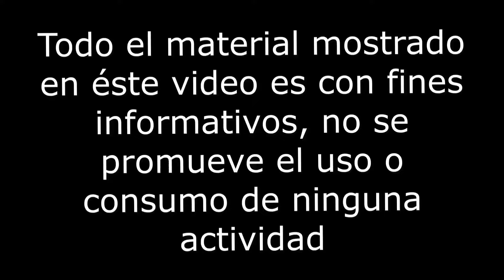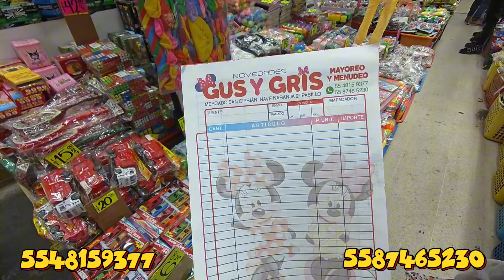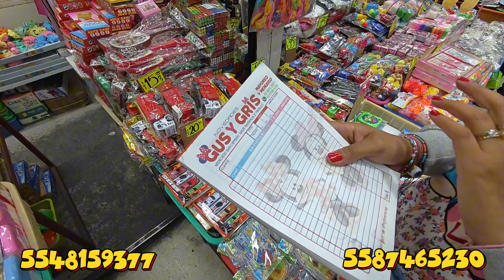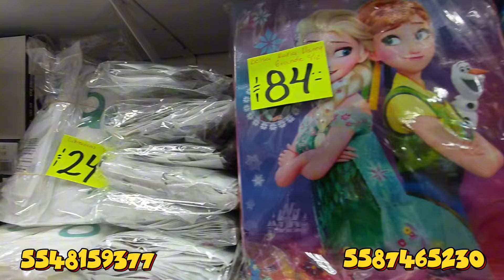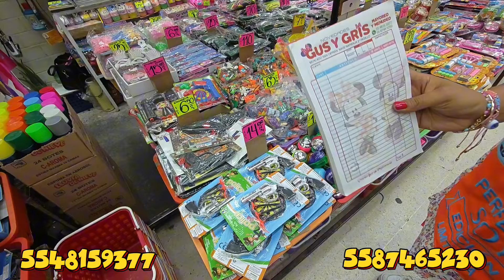JUGUETES Y NOVEDADES DE TEMPORADA DÍA DEL NIÑO Y DE LAS MADRES HERRAMIENTAS BOCINAS EN SAN CIPRIAN